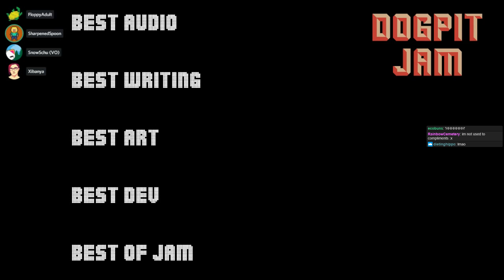Dogpit Jam 2018 Judging Deliberations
See who gets crowned best in the Dogpit!